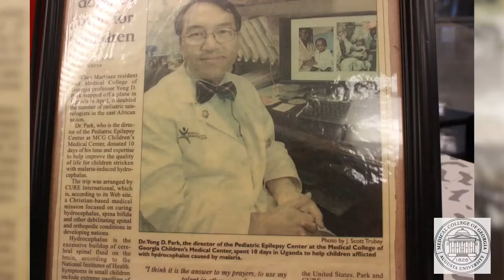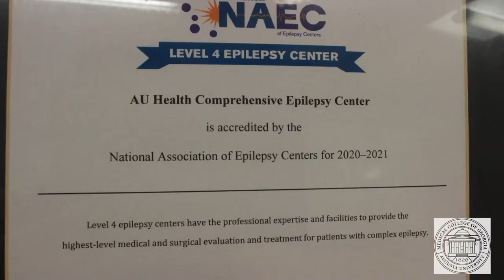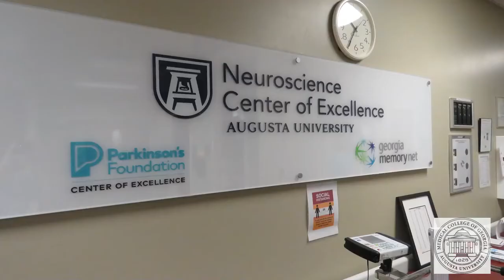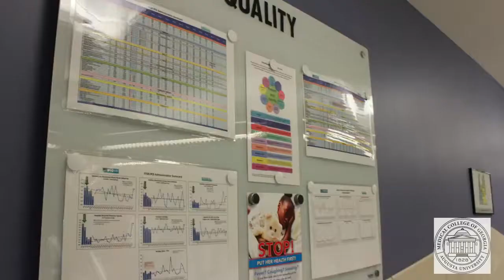The Medical College of Georgia at AU Neurology Residency A word from our faculty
The Medical College of Georgia Neurology Residency, a word from a few of our faculty!

Our residency is housed at The Medical College of Georgia, a quaternary referral center; and our residents are exposed to a broad educational curriculum, excellent diverse patient care opportunities, and innovative neuroscience and translational research.